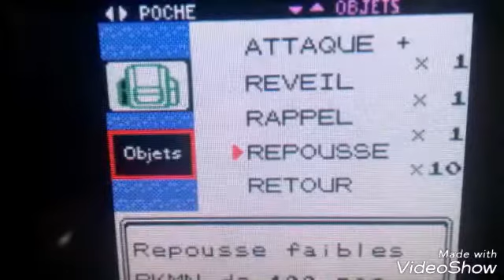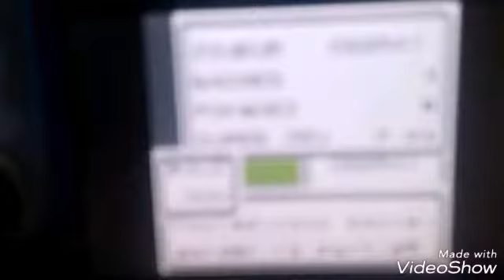Je reviens sur YouTube ? !?! (Montage pokémon cristal)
Regardez la vidéo car je suis de retour ! !